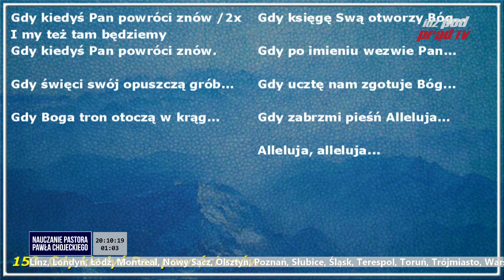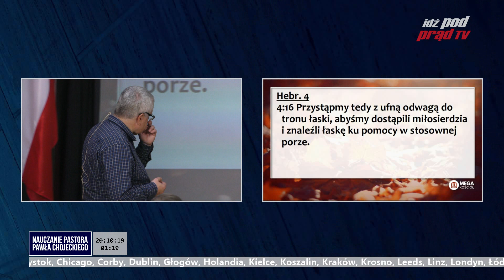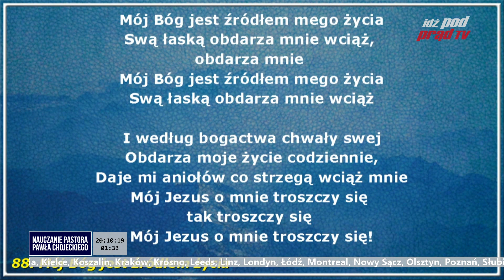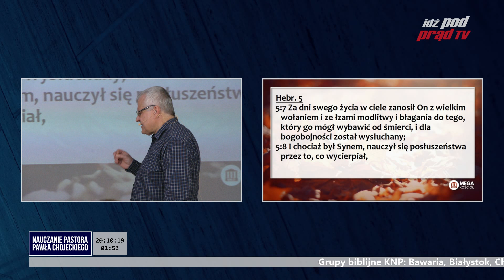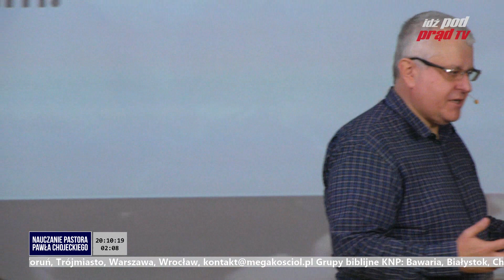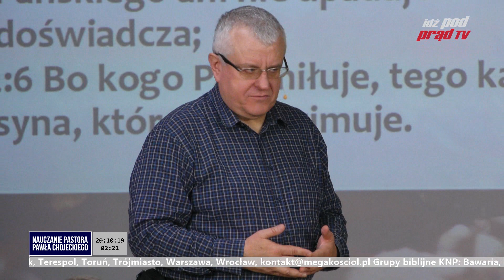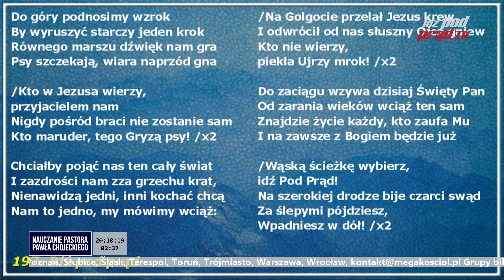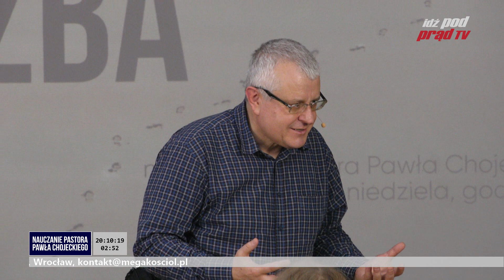Cierpienie a służba. Pastor Paweł Chojecki, Nauczanie, 2019.10.20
Wielu szczególnie młodych chrześcijan chce mieć szybkie efekty w służbie dla Chrystusa. Czy jest to możliwe?